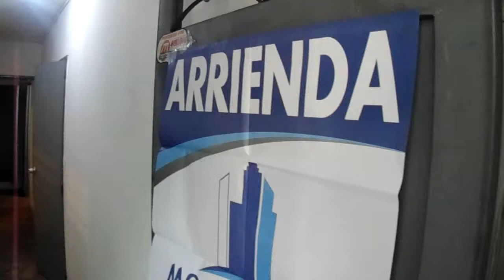OFICINA EN ARRENDAMIENTO - CONQUISTADORES COD: 10981